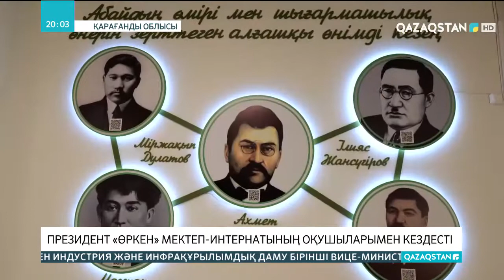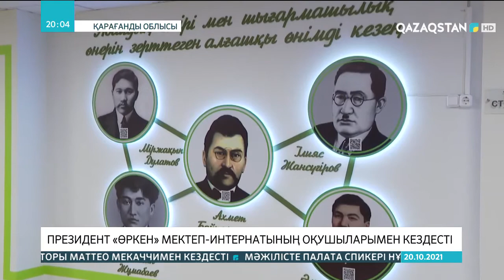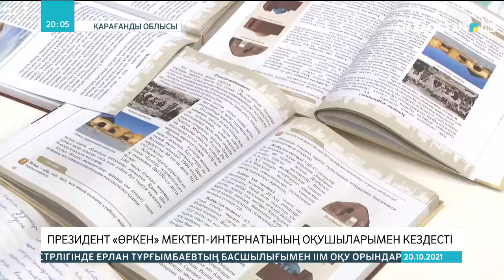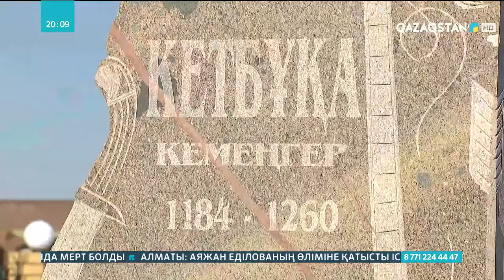Қасым-Жомарт Тоқаев «Жошы хан» тарихи мәдени кешеніне барды